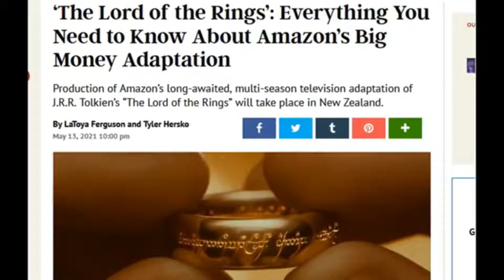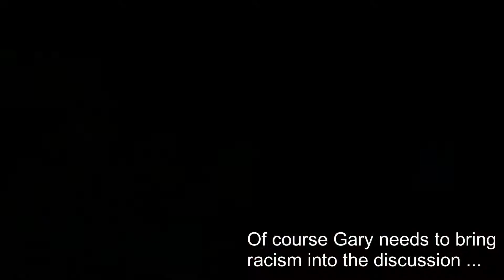War of Rohirrim Update; INCREDIBLE Rumor - Rings of Power (Amazon) Season One Secret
We learn more about the Rohirrim animated project and an astonishing rumor about ROP Season One is looked at. Can it be true? What does it mean?